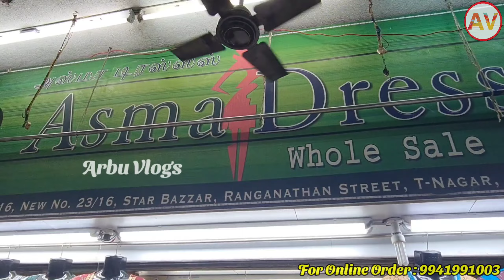Chennai Cheap & Best Nighty Shop | New Arrivals 💥💥😱Just From 100 Only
don't Forget to 🆂🆄🅱🆂🅲🆁🅸🅱🅴 Guyzz

♡ Asma Dresses ♡

NO: 5/16 Star Bazar
Ranganathan street
T.Nagar
Chennai-600017

𝐇𝐞𝐲 𝐆𝐮𝐲𝐳 𝐢𝐟 𝐲𝐨𝐮 𝐡𝐚𝐯𝐞 𝐞𝐧𝐣𝐨𝐲𝐞𝐝 𝐭𝐡𝐢𝐬 𝐯𝐢𝐝𝐞𝐨 𝐭𝐡𝐞 𝐃𝐨𝐧'𝐭 𝐟𝐨𝐫𝐠𝐞𝐭 𝐭𝐨 𝐇𝐢𝐭 𝐋𝐢𝐤𝐞 𝐁𝐮𝐭𝐭𝐨𝐧 👍 𝐚𝐧𝐝 𝐝𝐨 𝐬𝐡𝐚𝐫𝐞 𝐢𝐭 𝐰𝐢𝐭𝐡 𝐟𝐫𝐢𝐞𝐧𝐝𝐬 𝐚𝐧𝐝 𝐲𝐨𝐮𝐫 𝐟𝐚𝐦𝐢𝐥𝐲 𝐚𝐥𝐬𝐨
𝐚𝐧𝐲 𝐬𝐮𝐠𝐠𝐞𝐬𝐭𝐢𝐨𝐧𝐬 𝐩𝐥𝐞𝐚𝐬𝐞 𝐭𝐲𝐩𝐞 𝐭𝐡𝐞 𝐂𝐨𝐦𝐦𝐞𝐧𝐭𝐬